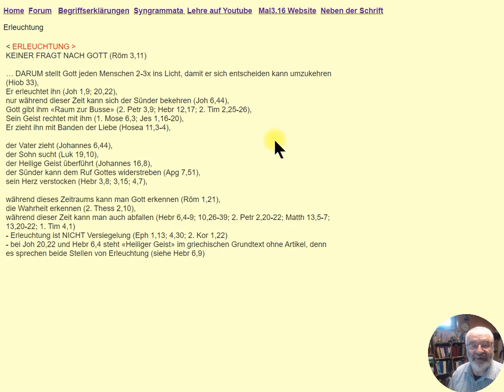ERLEUCHTUNG der Vater zieht der Sohn sucht der Heilige Geist überführt